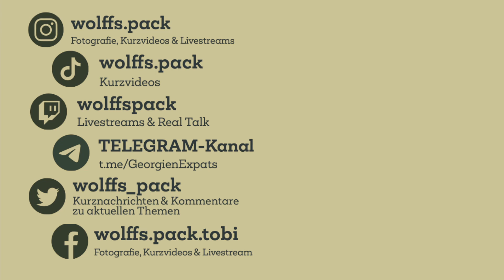wolffs.pack - VanLife w/ Dogs - 4 Years in 144 Seconds - TEASER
wolffspack - VanLife with dogs - 4 years in 144 seconds - TEASER

4 years, 20 countries...and all of this in my campervan with my doggish dynamos Neo & Maya!

So get to know the wolffs.pack!

When traveling by van, you will probably benefit of all the open borders throughout Europe. You may enjoy sunset at the beach with the pack whilst romping around altogether or snuggling yourselves into blankets when it's rainy.

This is exactly the kind of lifestyle that I live - meanwhile for more than 48 months- so the three of us will take you with us, showing you what connects us as a pack & how van life with dogs works.

Thus, enjoy the TEASER - more contents follows soon!

Video cut: Zhi Jian Lin